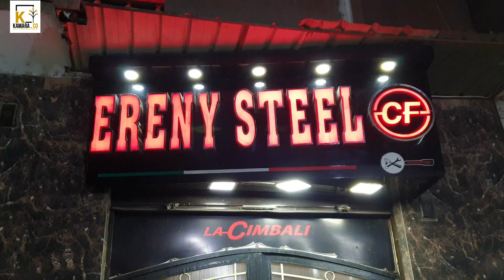زيارة مفاجاة لمعرض Ereny Steel مقابلة شخصية بالمهندس هانى شيمبالى مع الاستشارى كمارا كبارا